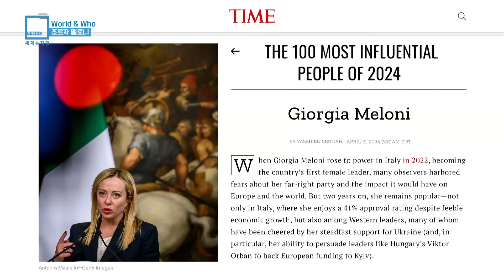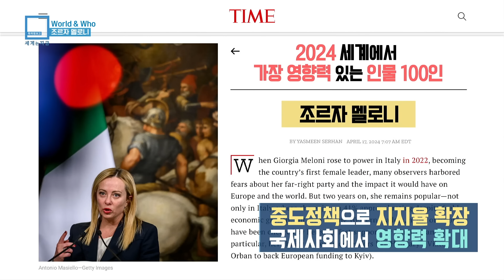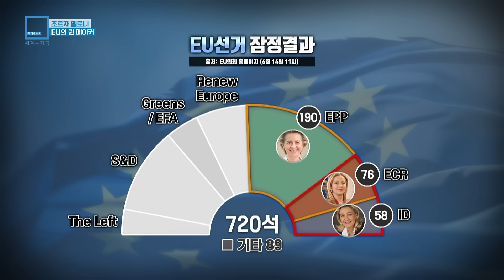조르자 멜로니 (KBS_360회_2024.6.15.방송)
[World & Who]
9일에 끝난 유럽의회 선거에서 조르자 멜로니 이탈리아 총리가 최대 승자로 떠올랐습니다. 그가 이끄는 극우성향의 이탈리아형제들이 이번 선거에서 가장 많은 표를 얻은 것으로 나타나 EU 내 극우파와 중도파 모두로부터 구애를 받을 것으로 전망됩니다.
이번 선거에서 멜로니 총리의 승리는 에마뉘엘 마크롱 프랑스 대통령과 올라프 숄츠 독일 총리의 패배와도  대조를 이룹니다. 유럽의회 선거의 결과를 멜로니를 중심으로 분석합니다.